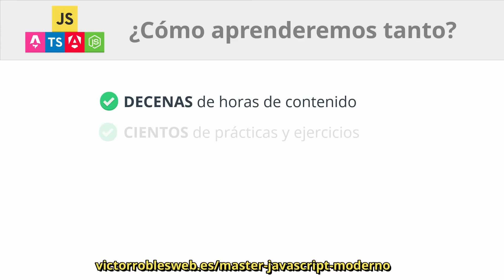35 Años es el Limite de EDAD para Empezar a Programar y Trabajar como Desarrollador Web en 2025 ❌👨‍🦳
👨‍💻 Aprende desarrollo web en 2025, desde cero y paso a paso con estos cursos, síguelos en este orden ⬇️
1️⃣ Master en CSS: Aprender CSS3, Responsive, SASS, Less, Grid, Flexbox y Bootstrap
2️⃣ Master en CSS3 Avanzado: Maqueta 3 sitios web profesionales
4️⃣ +100 Proyectos de Desarrollo Web con HTML, CSS y JavaScript
5️⃣ Master en TypeScript, JavaScript Avanzado, Ecmascript 2024 y APIs HTML5
6️⃣ Master en Lógica de programación con +50 Ejercicios resueltos
7️⃣ Master en Pruebas Técnicas: +70 Nuevos Retos de Código resueltos
1️⃣1️⃣ Master en webs Full Stack: Angular, Node, Laravel, Symfony y más

🧢 Mi gorra
💻 Mi PC
📸 Mi cámara

En este vídeo te revelo cual el la edad limite para empezar en la programación y el desarrollo web.

Un vídeo motivacional que te abrirá los ojos y te hará ver realmente cual es la edad para trabajar de programador recomendable.

Responderé a las siguientes preguntas:
¿Soy demasiado mayor para programar?
¿Soy muy joven para trabajar de programador?
¿Puedo aprender a programar?
¿Valgo para el desarrollo web?
¿Si supero los 30 años soy viejo para la programación?

Espero que te ayude mucho el vídeo 😄